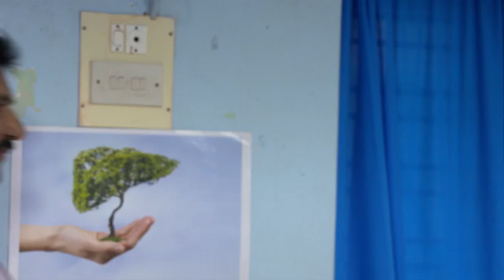STAR BHARYA 569 TD 04 04 18